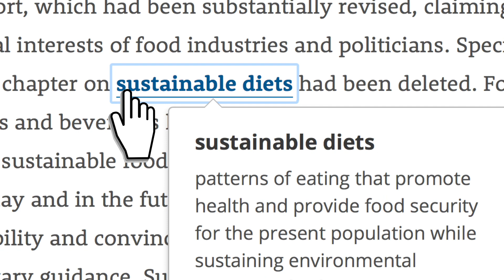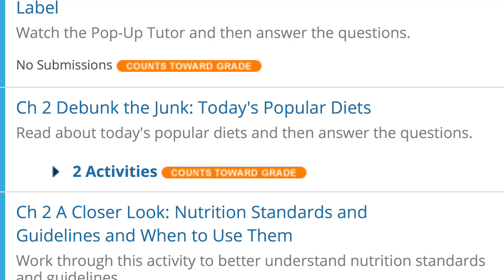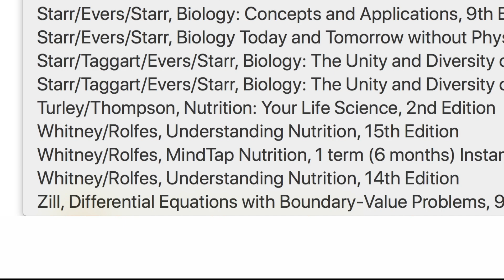Whitney/Rolfes' Understanding Nutrition with MindTap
The bestselling Whitney/Rolfes Understanding Nutrition 15e with MindTap makes the science of Nutrition meaningful and memorable.